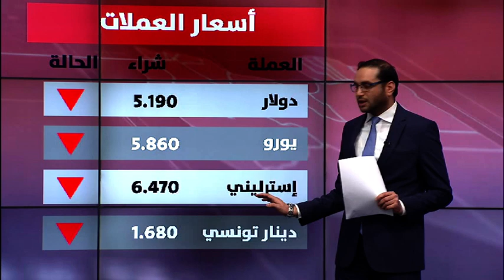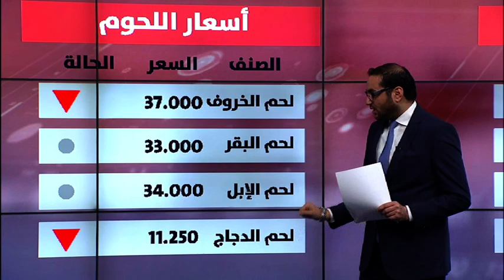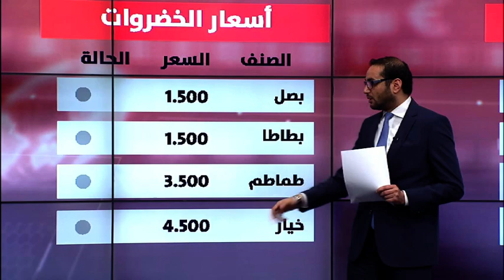الفقرة الاقتصادية 27-11-2018